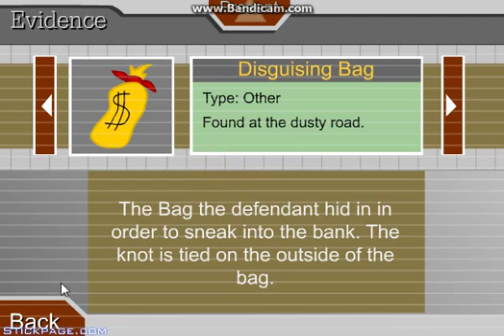I AM COOL - STICK FIGURE EPISODE - BREAKING OUT - EP 1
yay im a badass

10 likes plz